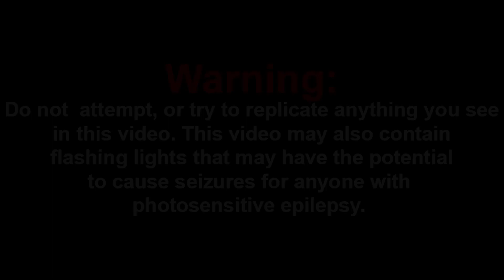DragonBall Z Abridged: Episode 27 - TeamFourStar (TFS) REACTIONS MASHUP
Special thank to...All